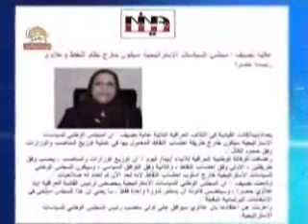آخرين تحولات عراق 26آبان-1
آخرين تحولات عراق 26آبان-سيماي آزادي تلويزيون ملي ايران